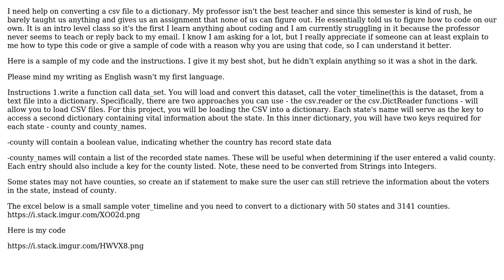transfer a csvfile to a dictionary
With thanks & praise to God, and with thanks to the many people who have made this project possible! | Content (except music & images) licensed under CC BY-SA | Music | Images & others | With thanks to user SebNik user Jennifer Li and the Stack Exchange Network Trademarks are property of their respective owners. You are responsible for your own actions.